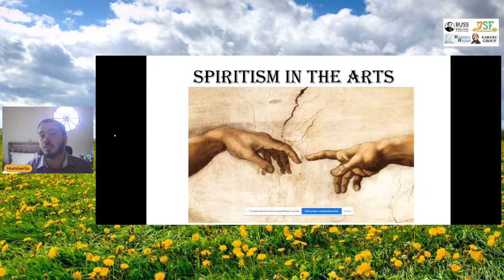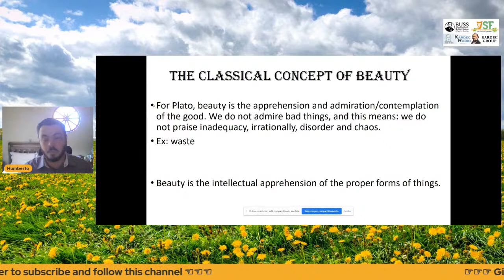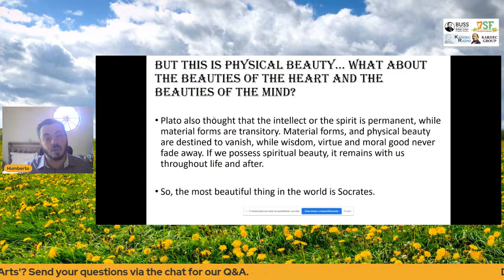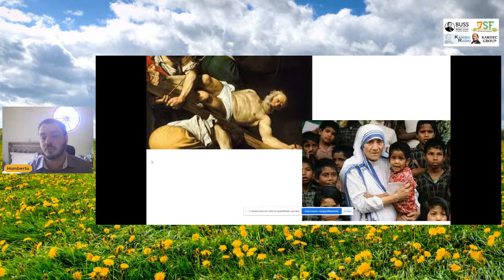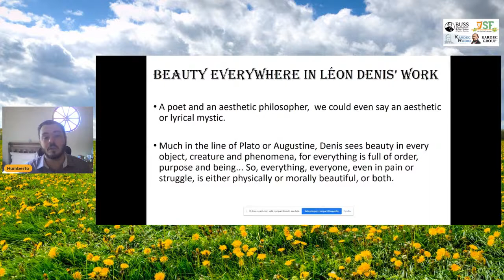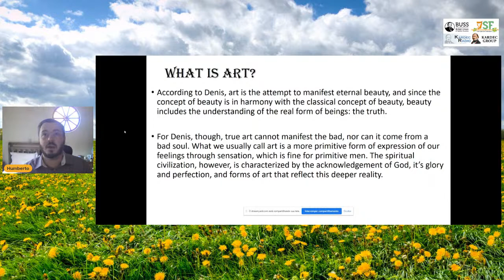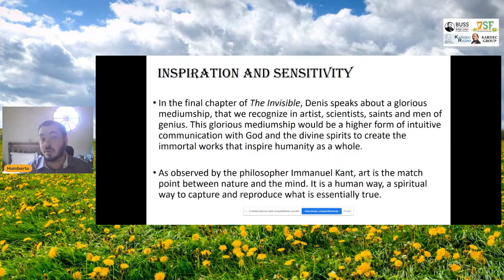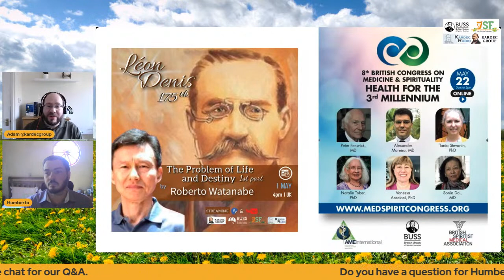Léon Denis: 'Spiritism in the Arts' - with Humberto Schubert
Join us on Saturday 3rd April 2021 at 4pm (UK/London) as Humberto Schubert talks about Léon Denis' book 'Spiritism in the Arts' as part of the Léon Denis 175th anniversary lectures.

This event has been organised by the British Union of Spiritist Societies - BUSS, and  transmitted on Facebook and YouTube by BUSS, the Irish Spiritist Federation, Kardec Radio and Kardec Group.